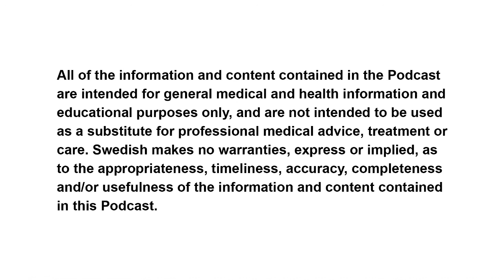Introduction to Esophageal Cancer Part 2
Dr. Brian E. Louie talks about the options for treatment of esophageal cancer found early. These include surgery, endoscopic treatment, and radiation treatment. To learn more about the treatment of esophageal cancer at Swedsih, please